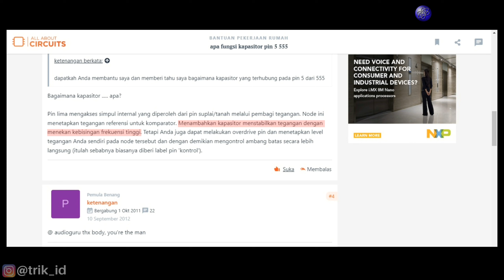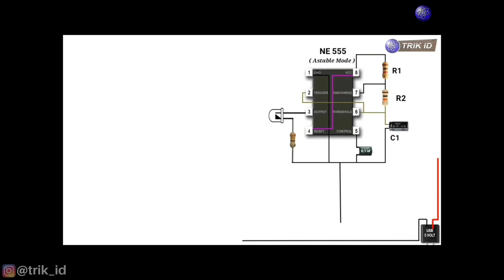Capacitor Function at Pin 5 NE555 | Mystery Solved!?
Today I will prove, what is meant by Noise on the Ne555 Astable Multivibrator Circuit if the Capacitor on Pin 5 is not applied

Astable Ne555 allows the output of the IC to output High and Low alternately,
if the output is applied an LED, with Cathode to Negative voltage
then when Output High the light will light up, and when output is Low, the LED will turn off
it happens continuously.

As I explained in the video that discusses the working principle of Running LED IC 4017 and Ne555
The function of the capacitor C2 on Pin 5,
is to avoid the noise generated by the circuit,
So what exactly is Noise?

find the answer in the video :)

The function of each pin IC NE555:

- Function Pin 1 ic ne555 (GND)
Negative Voltage Input
- Function Pin 2 IC NE555 (Trigger)
Low Trigger Logic Input
- Function Pin 3 IC NE555 (Output)
Output 0/1
- Function Pin 4 IC NE555 (Reset)
Reset Work Ic
- Function Pin 5 IC NE555 (Control Voltage)
- Function Pin 6 IC NE555 (Threshold)
Stops Timing if there is 2/3 VCC
- Function Pin 7 IC NE555 (Discharge)
Release
- Function Pin 8 IC NE555 (VCC)
Positive Voltage Input

Ne555 can be operated in Monostable Mode and Astable Mode.
or in Indonesian terms,
Monostable and Astable mode